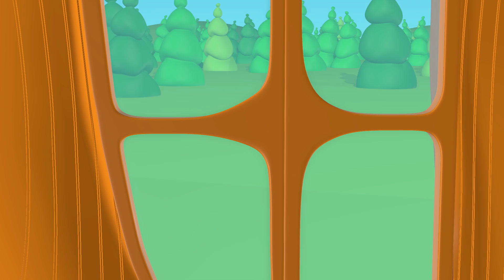Songs & Karaoke for Children 🎵 Palace 🎶 TuTiTu Songs